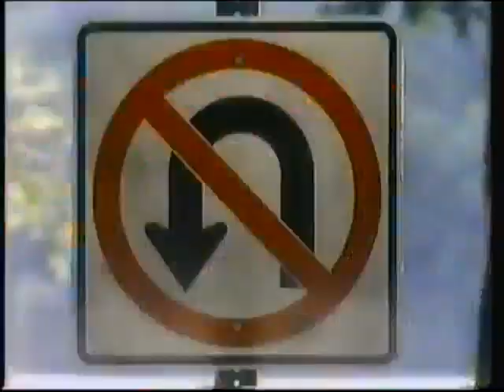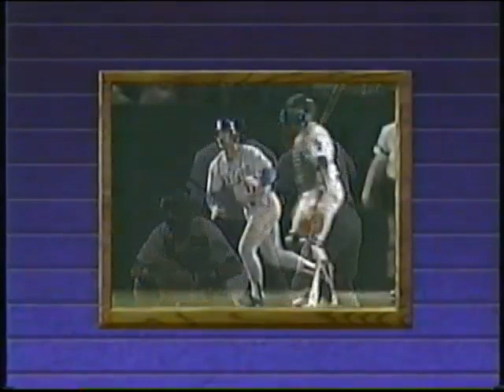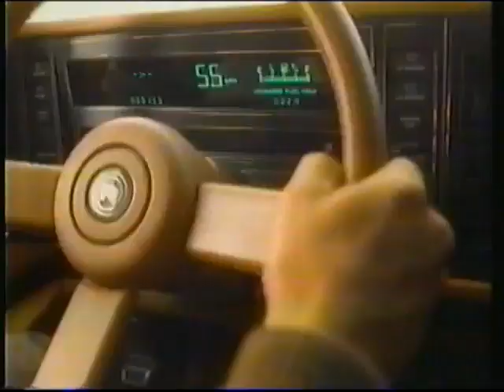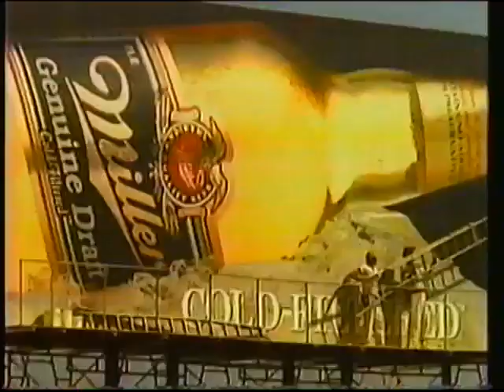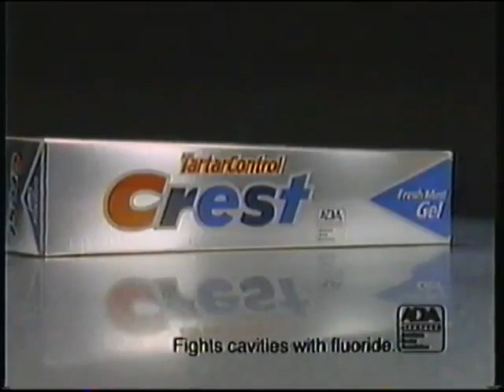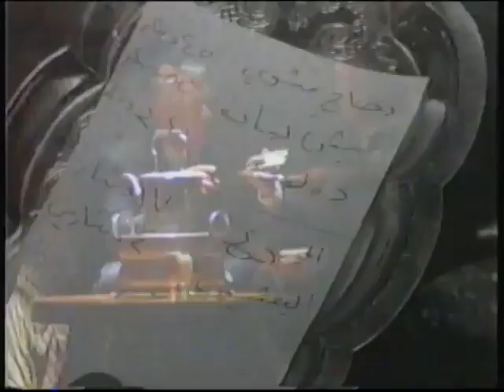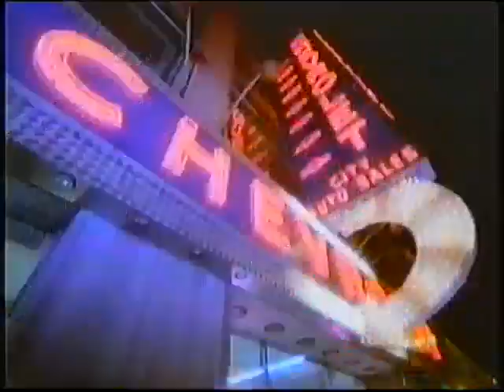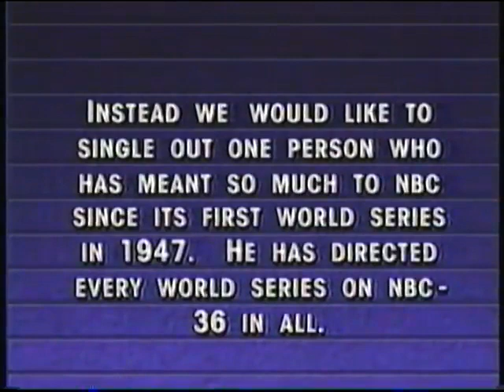1988 World Series Game 5 Dodgers @ A's part 2